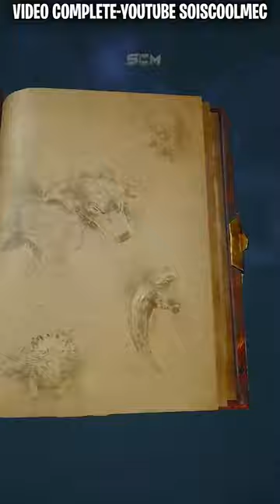GLITCH pour avoir les Meilleur Équipement Hogwarts legacy, Astuce Gitch Best Loot hogwarts legacy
▬▬▬▬▬▬▬ • BIENVENUE 😍 • ▬▬▬▬▬▬▬

▬▬▬▬▬▬▬ • PARTENAIRES 💪 • ▬▬▬▬▬▬▬

👉StealthGamer:
"SOISCOOLMEC"
"STRIKESOISCOOL"

TikTok "SoisCoolMecYTB"
👻Snapchat "soiscoolmec"

.▬▬▬▬▬▬▬ • TOP DON 💰 • ▬▬▬▬▬▬▬